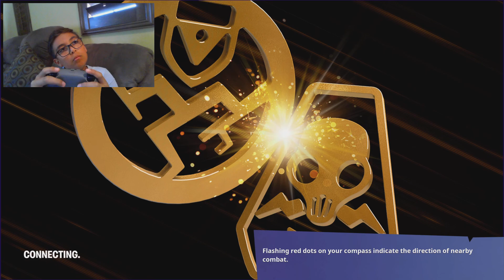Me playing Fortnite part 7..Plus face cam.